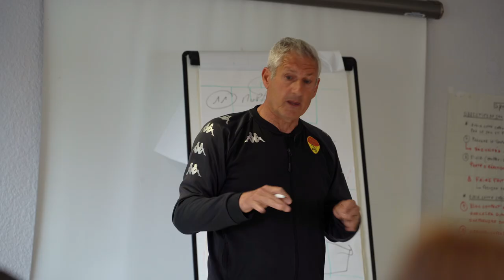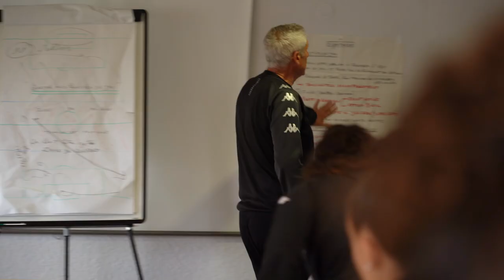"SURPRENANTES" Bande Annonce Officielle !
24 équipes, 12 survivantes ! Elles en font partie😱

A l'occasion de cette saison de D2 féminine si particulière, nous avons suivi le club de l'US Orléans dans la lutte pour le maintien. 🎥 Le documentaire retraçant l'aventure sportive et humaine extraordinaire sortira le 1er Juillet prochain sur notre chaîne YouTube !

On vous laisse profiter de la bande annonce !